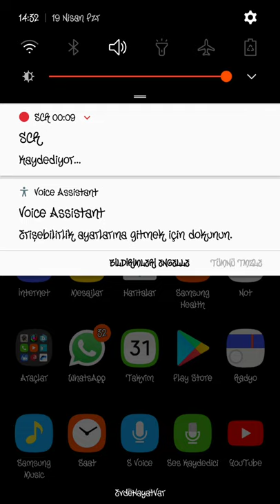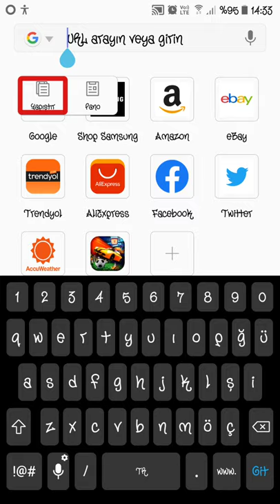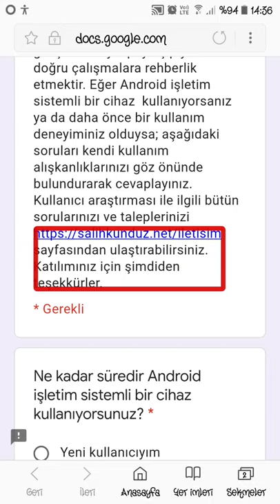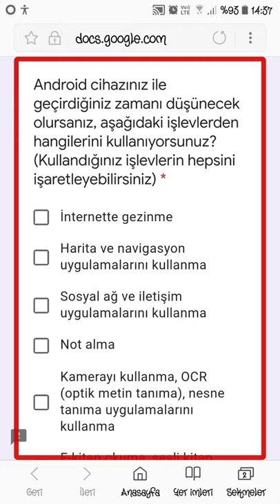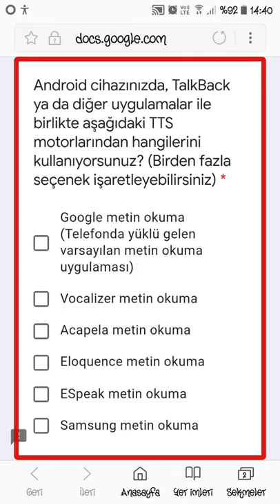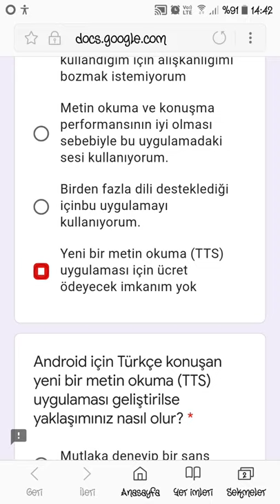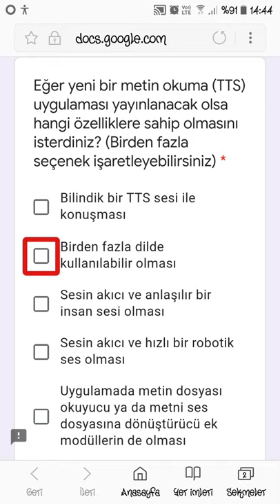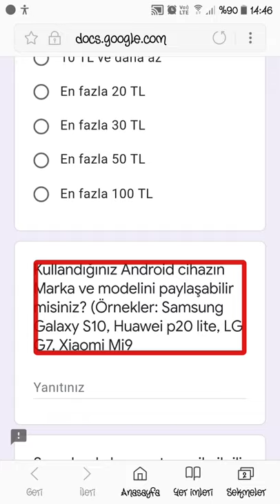Anket: - Yeni Bir Metin Konuşma - tts - Motoru Üretilsin mi?